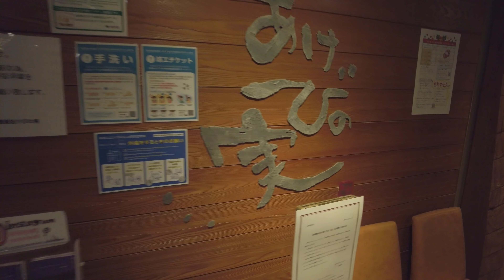御茶ノ水聚楽あけびの実ちょっとと、新御茶ノ水駅付近のイルミネーション 音楽/田中芳典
たまたま記録に残しただけのスナップ感覚の動画（かなり駄作）

サンタクロースへの手紙　/　田中芳典